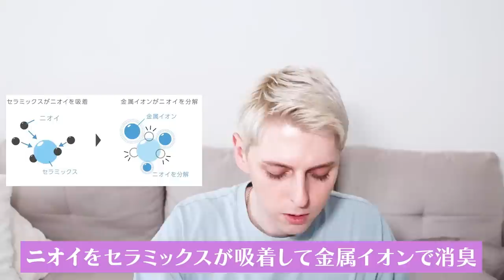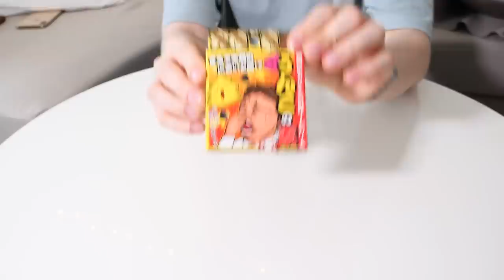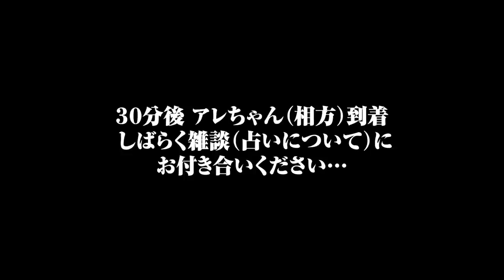【リアル】最強のニオイ対策！簡単＆手術不要！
消臭インナー「デオエスト DEOEST」販売サイト（セーレン）
消臭シャツ・パンツ・くつしたなど揃っています！

デオエストについて詳しく知りたい方はコチラ